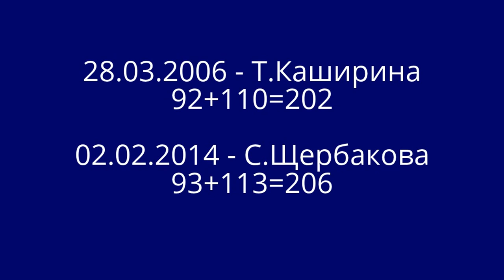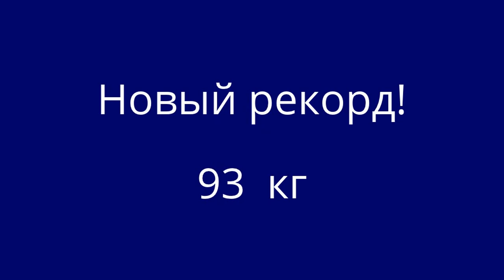02.02.2014.Shcherbakovа.Exceeded records T.Kashirinoy in the age group up to 17 years.